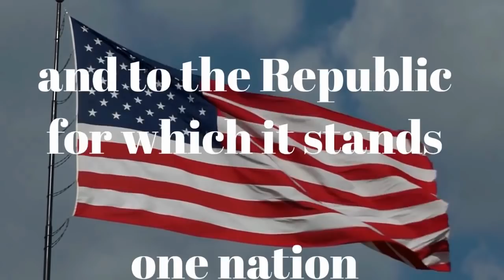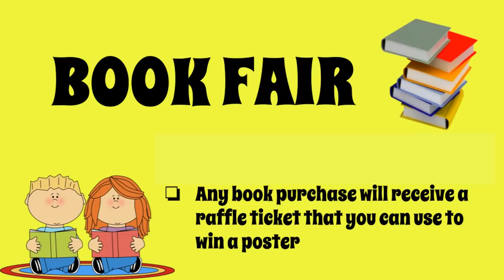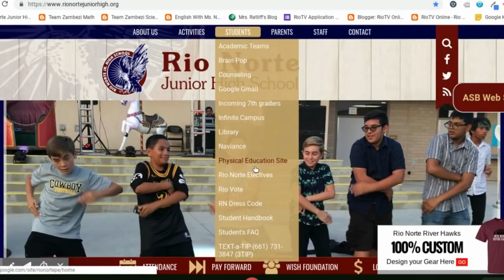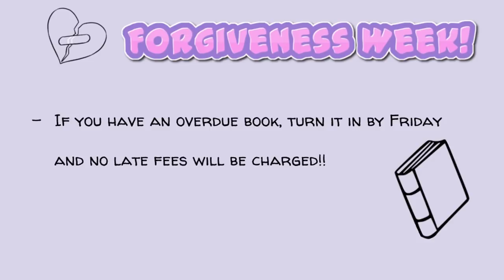RioTV - March 29, 2019